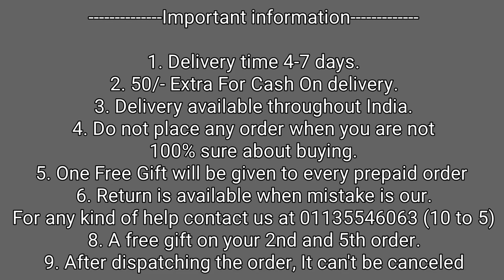OnePlus Nord CE 4 5G Back Cover ! OnePlus Nord CE 4 Best Back Case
OnePlus Nord CE 4 5G Back Cover ! OnePlus Nord CE 4 Back Case

oneplus nord ce 4 back cover
oneplus nord ce 4 best back cover
oneplus nord ce 4 back case
oneplus nord ce 4 cover
oneplus nord ce 4 5g back cover

50/- extra on cash on delivery

1. Delivery time 4-7 days (maximum)
2. No extra delivery charges
3. Delivery available throughout the India, MAKE UNBOXING VIDEO ON EVERY PRODUCT.
4. Do not place any order when you are not 100% sure about buying
5. Return policy is available only when we mistakenly sent you the wrong item. 1st UNBOXING video will be required for return to be accepted.
6. You will get a mail of your tracking id if you have placed the order from the website.
8. We give guarantee on all of our products
9. A mobile speaker Grill Speaker is free with every prepaid order.

Bhupender & Tarun